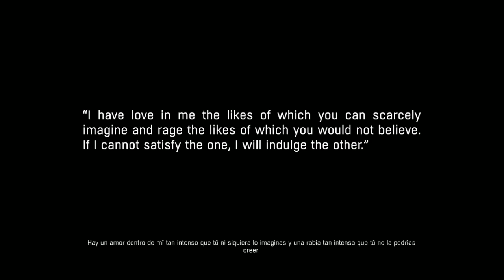Dying Light: The Following. Episodio #1 | Campaña cooperativa (PC)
¿Te ha gustado el vídeo? No dudes en darle like y compartirlo, así ayudas a que sigamos haciendo vídeos.